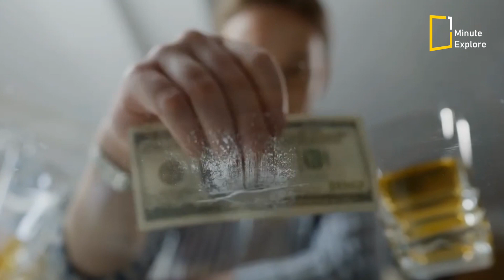Cocaine hurts the planet | Environmental cost of cocaine | Drugs trade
Deforestation, pollution, contamination..
Cocaine hurts the planet too.

Cocaine is destroying lives and tearing homes apart—and not simply because of drug use. Farming coca, the plant used to make cocaine, has been linked to rising deforestation rates in Colombian rain forests
1g of this white powder = 4m2 of deforestation.

Here is the environmental impact of cocaine production.

►Get a look to this amazing kids magazine by NATIONAL GEOGRAPHIC KIDS  With an award-winning combination of photos, facts, and fun, NG KIDS has captivated its more than one million readers for over 35 years

   ► To support the team for making new videos

Special thanks & credit to :
One Minute Explore
brut / Vox / International Crisis Group / Storyhunter
on ytb.

All Credits are appropriately mentioned on Description based on Creative Common License; however, If you have any problem with the photo, video or music, please contact us on our email before striking: .
We will Appreciate your concerned with regards.